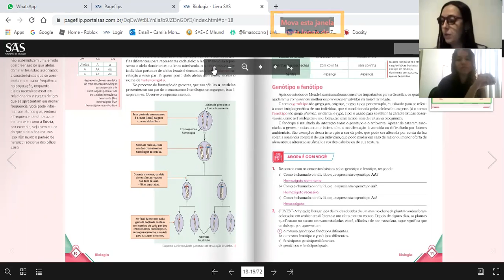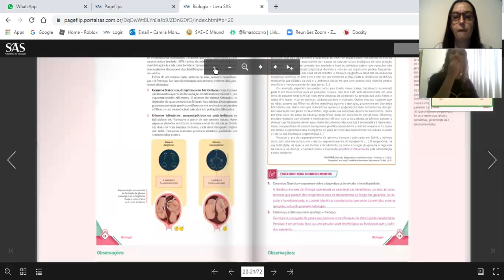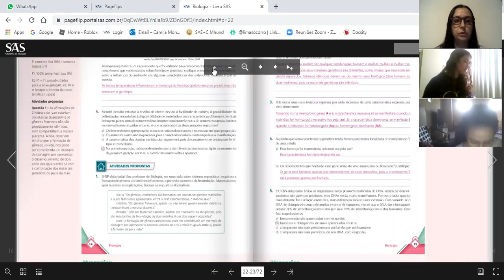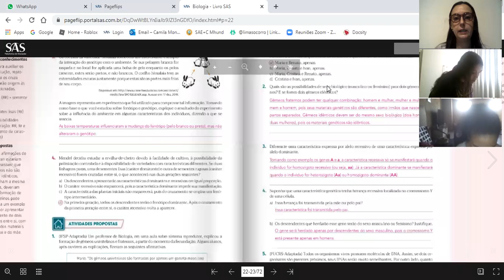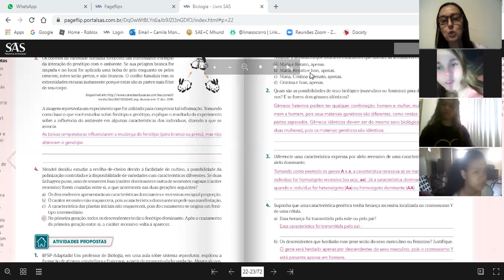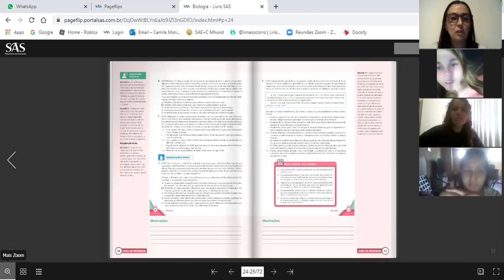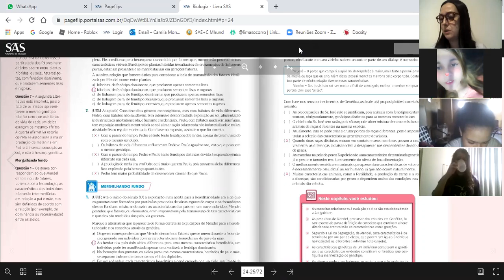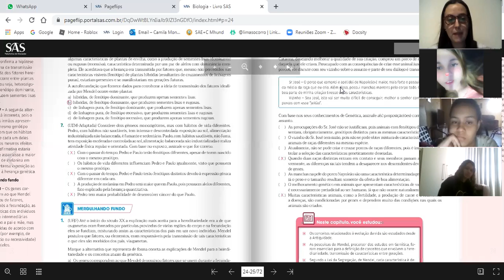9° A 24.09 BIOLOGIA